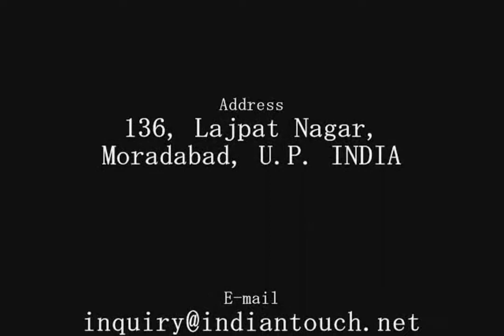INDIA SILK TABLE COVER-INDIAN TOUCH